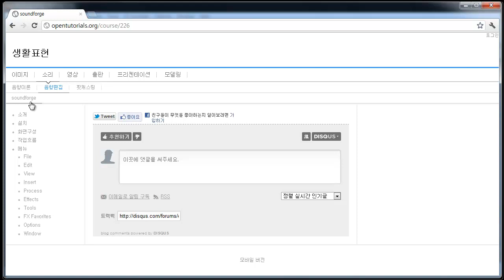sound forge - 소개